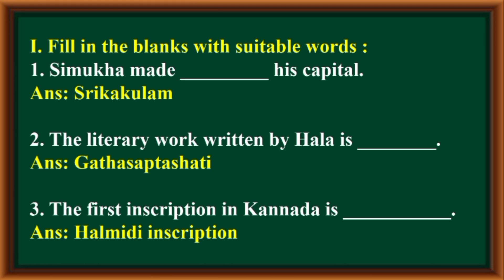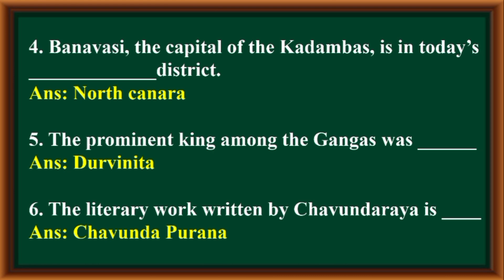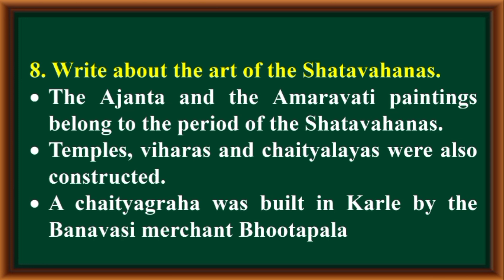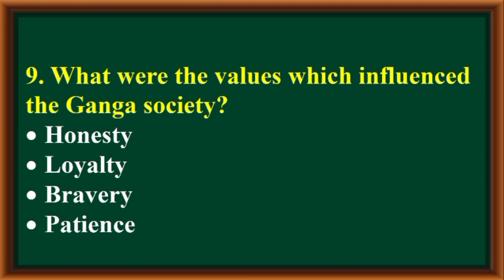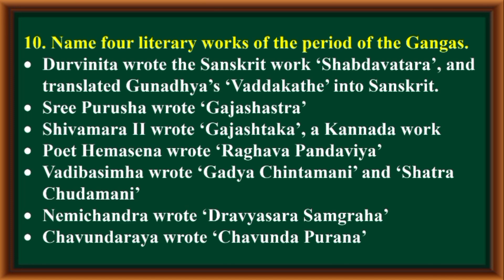8TH STD-SOCIAL SCIENCE-South Indian Dynasties : Shathavahana, Kadamba, Ganga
8TH STD-SOCIAL SCIENCE-South Indian Dynasties : Shathavahana, Kadamba, Ganga
8TH_STD_SOCIAL_SCIENCE